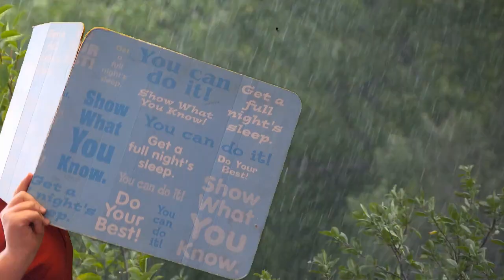Experimenting with the Green Screen (Christopher's Edit)